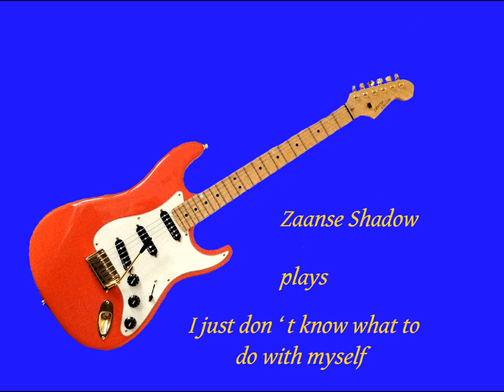"I just don't know what to do with myself" played by Freddy Bos AKA Zaanse Shadow 060422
"I just don,t know what to do with myself"" was written by Burt Bacharach and Hal David and sung by   Dusty Springfield in 1964 .I play the Lead-part

I want to thank the following people who gave me a helping hand

Oswald Perera
Ger Sanders
David Snell

The  BT I found on YT.

Categorie:
Muziek
Licentie:
Standaard YouTube
Categorie
Muziek
Categorie
Muziek
Categorie
Muziek